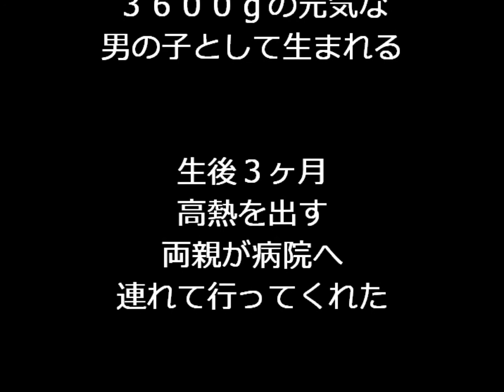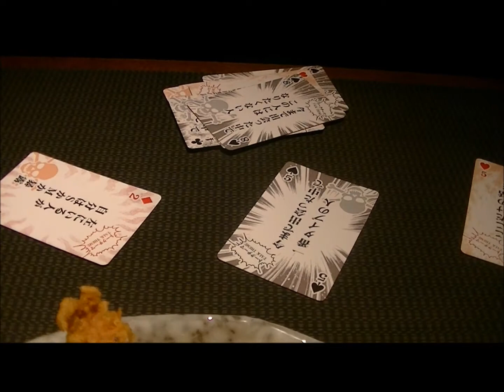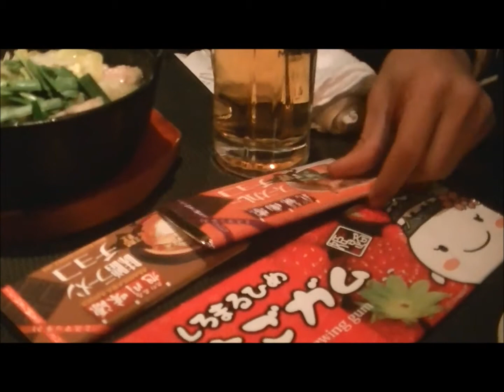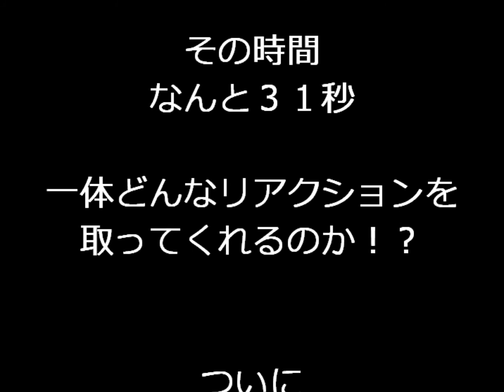sajik@gen「冬の強化合宿in熊本」１２月３０日～３１日⑭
罰ゲーム決定～

と共に、happy　new　year！！！！

またまた、友哉の超ハイセンスなグルメレポートが飛び出す！

まるで！
浜松の時みたいに！！